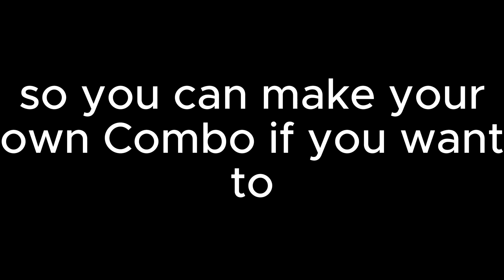Every characters Combo In the The Strongest Battlegrounds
Every characters Combo In the The Strongest Battlegrounds, also don't ask about the end, and you may say where the atomic samurai Combo, will you can watch the video that I don't know where and OOF For Life